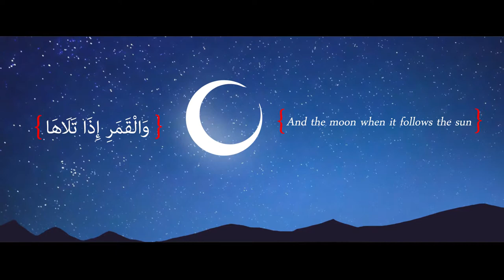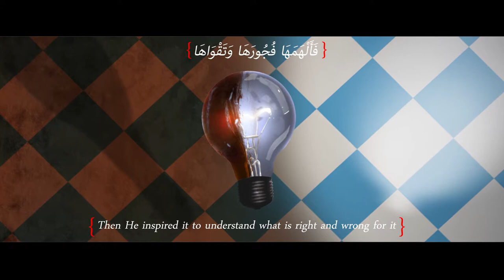AsSyams recite | Fatih Seferagic